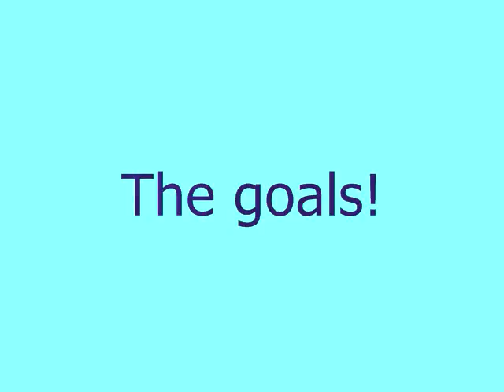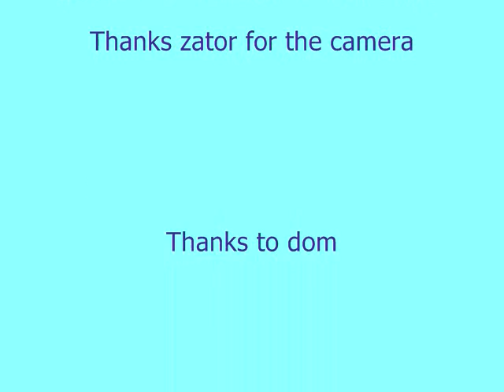Beach Soccer Video, IN MEXICO!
Just one of our next soccer videos!
But this time we decided that while we are on vacation in Mexico,
we can take some time off during the evening and make a video!!

btw, the song playing is called Russia Privjet BY Basshunter